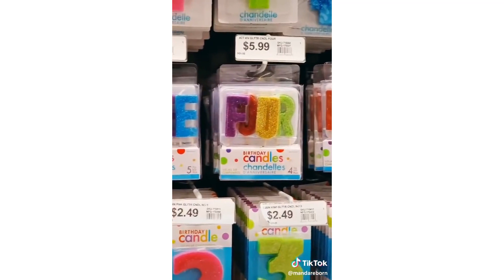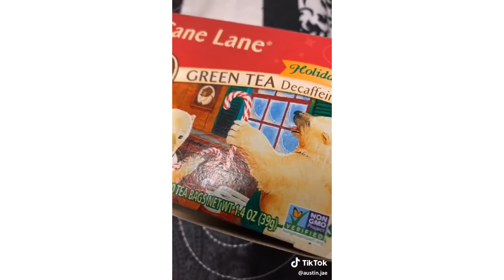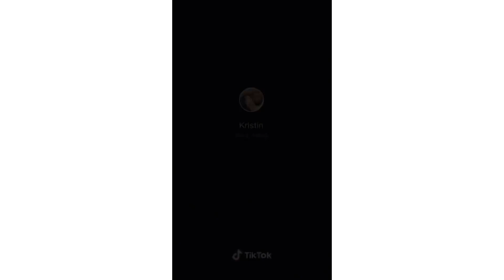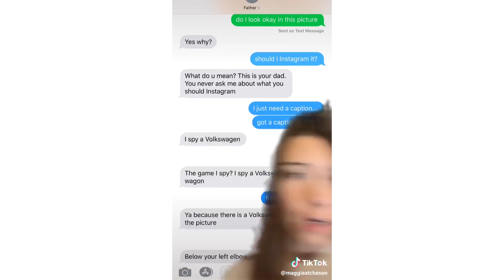Tik Toks That Could Bring Back Vine | 16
I wanna change channel's name and logo, do you have a recommendation?  maybe a niche character's name or a specific phrase idk help me, thank you..

and also can you give me feedback, whether if i should do more videos this or you like other playlists more, or i shouldn't focus on one topic and upload in all playlists?

Comment which one made you smile :))